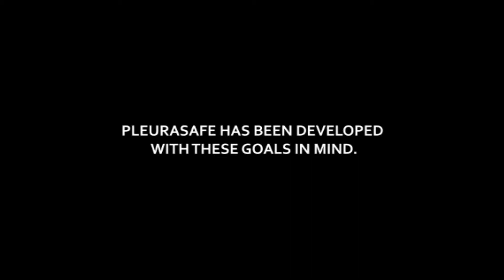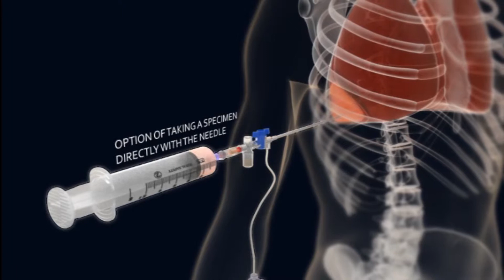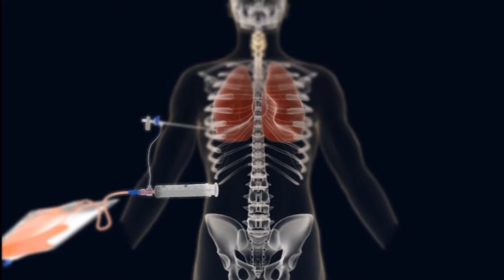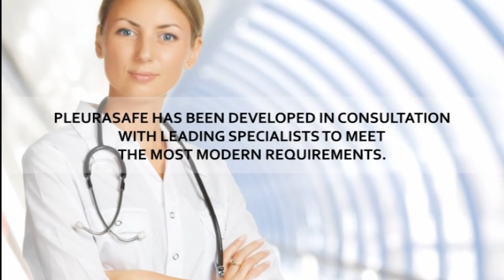PleuraSafe || Medical 3D Visualisation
Year: 2009
Pleura Safe ist ein neues, innovatives Medizinprodukt der Firma Allomed Medizintechnik Gmbh, das eine verbesserten Eingriff bei sogenannten Pleuraergüssen ermöglicht. Zum Launch des Produkts wurde von uns ein Animationsfilm produziert, dessen Hauptteil mittels 3D Animation die Anwendung von Pleurasafe demonstriert. Zusätzlich stellen Videosequenzen mit Textoverlays einen Bezug zum Umfeld des Produkts her. Die 3D Animationen wurden in 3D Studio Max umgesetzt und in Vray gerendert. Wir zeigen uns auch für den generellen Mood // Look and Feel verantwortlich, und haben des weiteren eine Website zur Produktpräsentation auf CMS Basis erstellt. Diese Maßnahmen, von 3D animierten Video über Print bis hin zur Website haben für einen erfolgreichen Launch von PleuraSafe auf Messen und in der Medizincommunity gesorgt.

Pleura Safe is a new, innovative, medical device from the company Allomed Medizintechnik GmbH, the device enables an improved operation in the so called pleural effusion. For the launch of the product we produced an animated film demonstrating the main part of Pleurasafe in 3D animation. In addition we compiled a set of video sequences with text overlays creating a relationship with the environment of the product. The 3D animations were converted in 3D Studio Max and rendered in Vray. We are also responsible for the general mood // look and feel and have also created a website for the product presentation this is based on CMS. These measures of 3D animated videos to print all the way to the website ensured a successful launch of PleuraSafe at trade shows and in the medical community.

for further information.